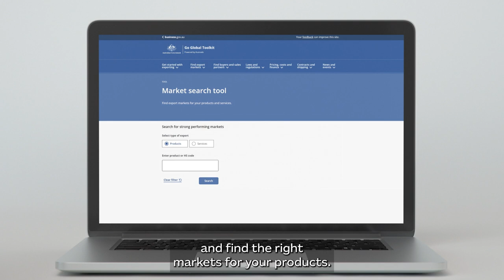We make exporting easier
Austrade’s Go Global Toolkit can guide you through your export journey, help you plan each step and provide all the information you need.